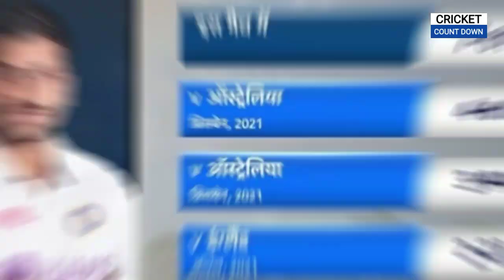Shardul Thakur 7 Wickets against South Africa in 2nd Test | Shardul Thakur Bowling | Ind vs Sa